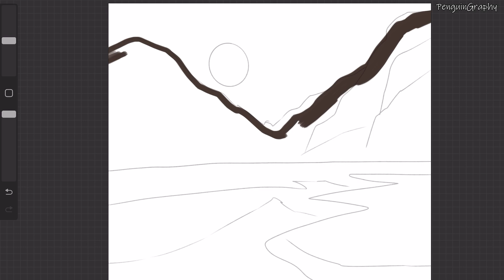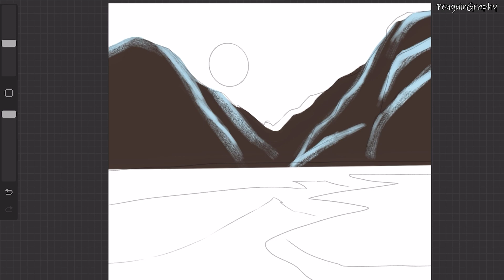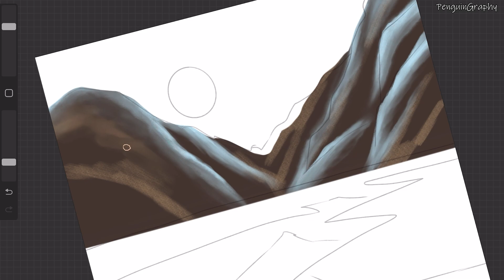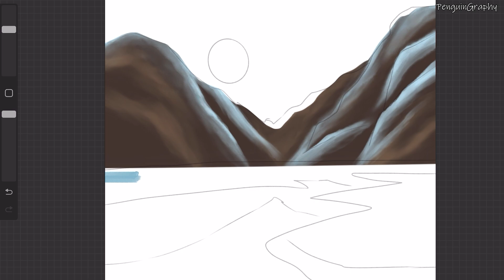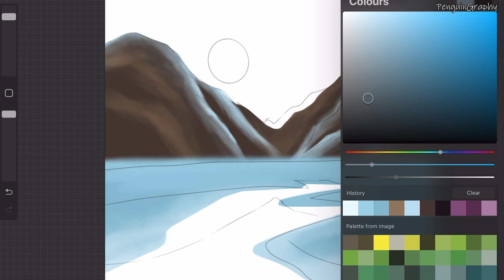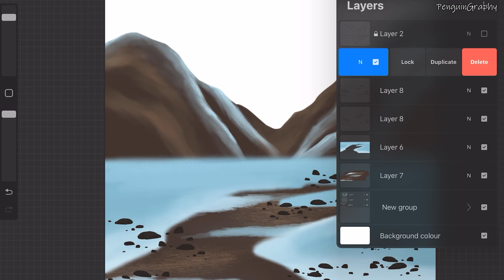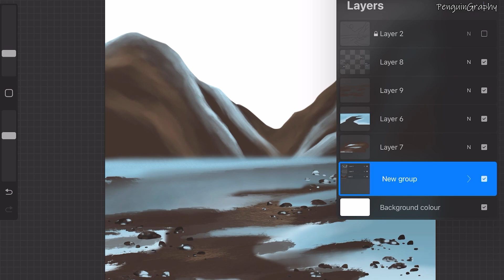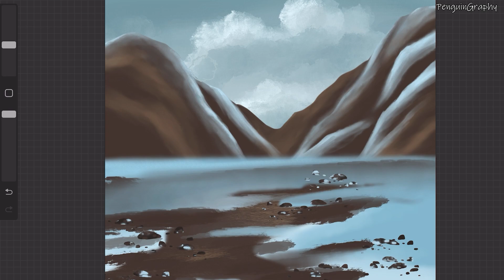How To Draw Mountains | Digital Painting Tutorial For Beginners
Please share your feedback on my art and help me to grow.